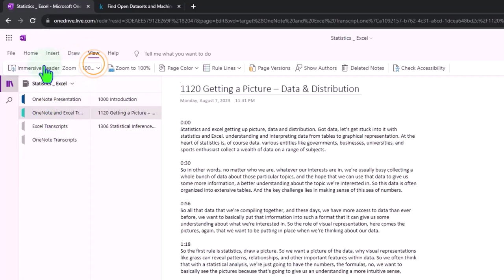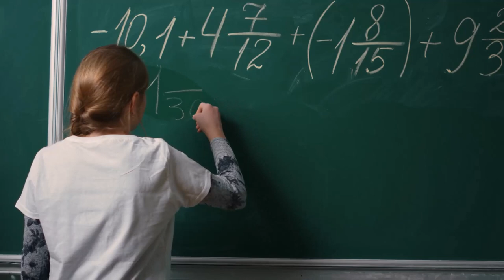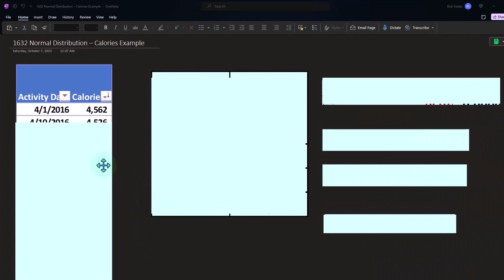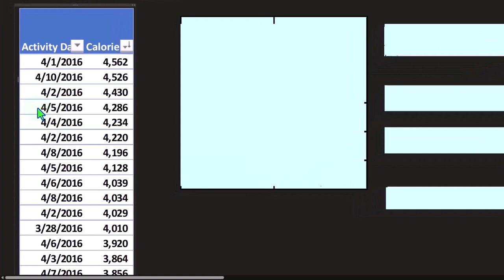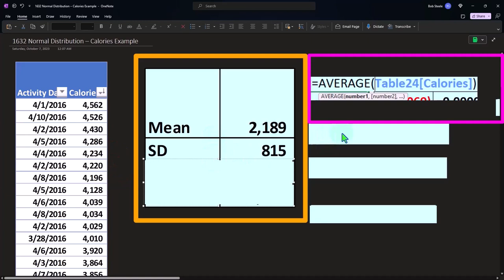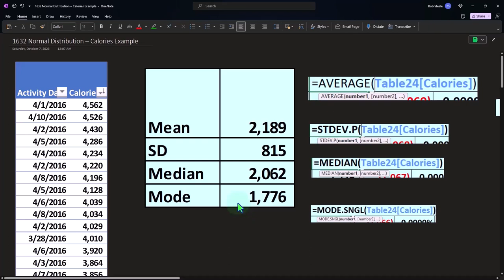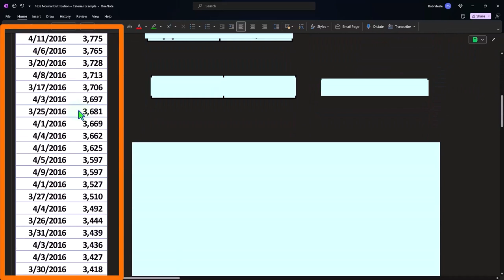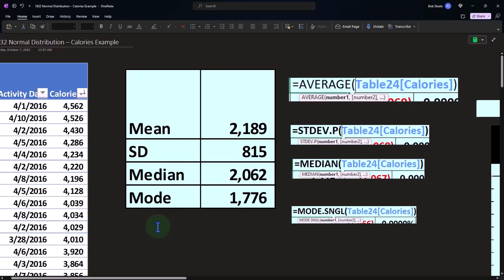Normal Distribution – Calories Example 1 Statistics & Excel